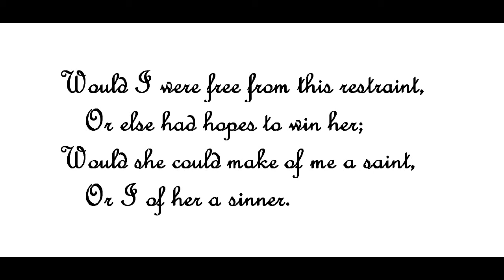"Pious Celinda," by William Congreve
poem--image of woman from painting by Hans Memling, wikipedia; image of Congreve from wikipedia; text taken from  English Lyric Poems, edited by C. Day Lewis